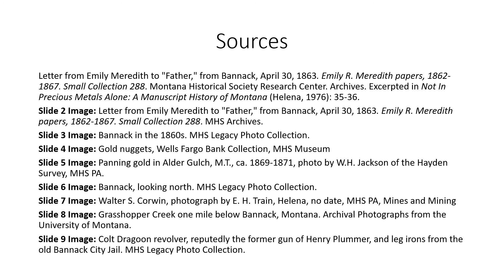Letter from Emily Meredith to "Father," from Bannack, 1863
View historical images while listening to excerpts from a letter written by Emily Meredith to her parents about life in Bannack during the gold rush. The Montana Historical Society digitized the letter to accompany Chapter 6 of the state history textbook, Montana: Stories of the Land.